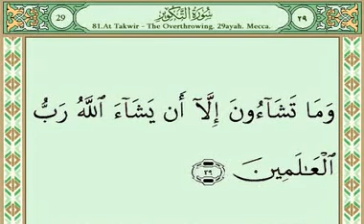Sura 081 Takwir‎ سورة التكوير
Abdurrahman Assudais and Soud Asshuraim Recitation